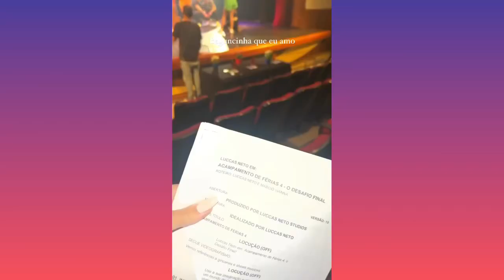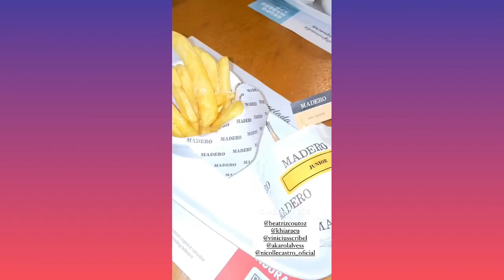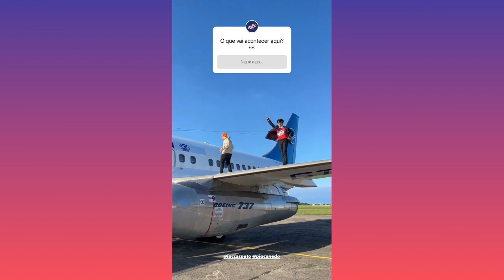VEM AÍ ACAMPAMENTO DE FÉRIAS 4